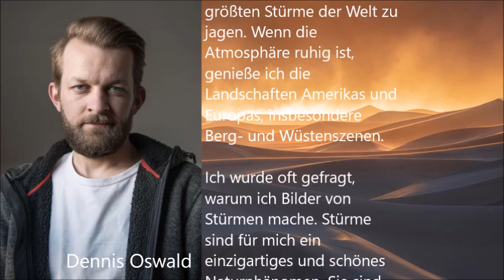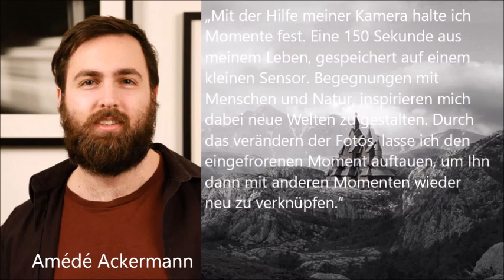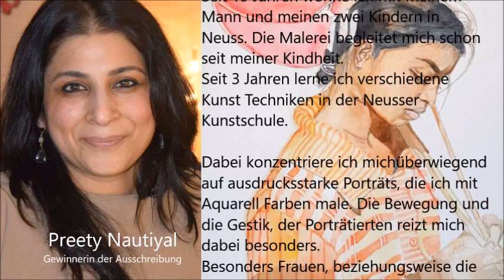Young and awesome Art Show, Neuss 2019, Künstlervorstellung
YOUNG & AWESOME - ART Show -

Malerei, Fotografie & Graffiti

5  Künstler aus Neuss und Umgebung zeigen eine Auswahl ihrer Werke bei der ersten YOUNG & AWESOME ART SHOW
Eine Gemeinschaftsausstellung organisiert von Tess Peartree im Drusus 1.

Mit dabei sind:
Dennis Oswald Photography
Kristina Koehler Fotografie
Amédé Ackermann
Marten Dalimot / Mindstates Kreativagentur
Tess Peartree
++ Mit dabei, als Gewinnerin der Ausschreibung ist die Künstlerin Preety. +++

Update:Leider hat Jake Rathburn seine Deutschland Tour gecancelt und spielt nicht auf der Finissage

Dafür haben wir andere SUPER NEUIGKEITEN
MaximNoise spielt auf der Vernissage am 28.09. gegen 21 Uhr bei uns ein Akustik Set. Wir freuen uns sehr, dass er uns so kurzfristig zugesagt hat. ♥

Vernissage mit Live Art & Live-Musik und anderen coolen Überraschungen:
Samstag 28.09. im Rahmen der neusser Kulturnacht
19 Uhr bis 00 Uhr

Finissage in gemütlicher Runde
Sonntag 06.10 14 Uhr bis 19 Uhr.

Weitere Öffnungszeiten (evtl. Änderungen möglich)
Mo, Di, Mi: 17 - 19 Uhr
Donnerstag 3.10. 14 bis 19 Uhr
Freitag: 17 - 19 Uhr
Samstag: 14 bis 19 Uhr
Sonntag 14 Uhr bis 19 Uhr